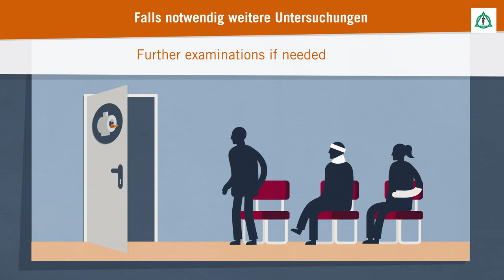Ihr Aufenthalt in der Zentralen Notaufnahme (ZNA) | Asklepios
In der Zentralen Notaufnahme (ZNA) der Asklepios Kliniken herrscht oft reger Betrieb. In diesem Video zeigt Asklepios, wie die Fürsorge und Behandlung in der ZNA aussieht, um Ängste zu nehmen und offene Fragen zu beantworten. Da wir akute und lebensbedrohliche Notfälle sofort behandeln, bitten wir um Verständnis, wenn es zu Wartezeiten kommt. Mehr Informationen